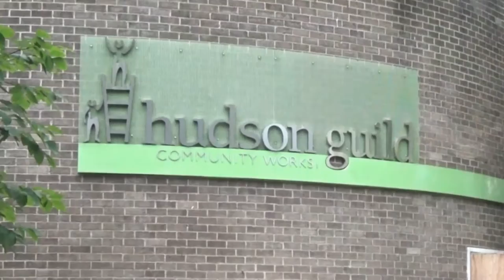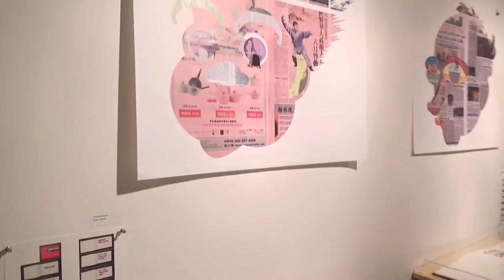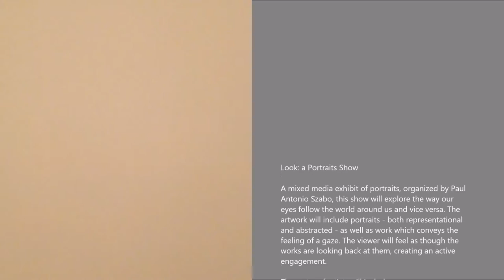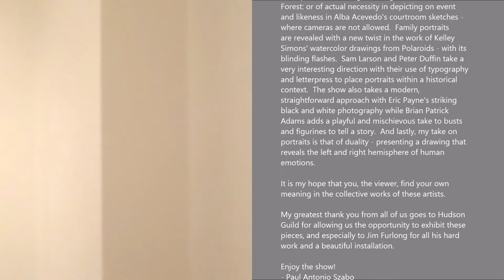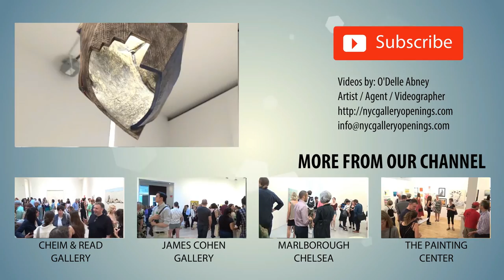HUDSON GUILD GALLERY - Group Show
Artist: Alba Acevedo, Brian Patrick Adams, Eric Payne, Kelly Simons, Paul Antonio Szabo, Peter Duffin, Sam Larson, Virginia Creighton
Exhibition Title: A PORTRAIT SHOW
Exhibition Dates: Sep 15 - Nov 19, 2016

A mixed media exhibit of portraits, organized by Paul Antonio Szabo, this show will explore the way our eyes follow the world around us and vice versa. The artwork will include portraits– both representational and abstracted– as well as work which conveys the feeling of a gaze. The viewer will feel as though the works are looking back at them, creating an active engagement. The roster of artists will include Brian Patrick Adams (collage); Virginia Creighton (pen drawings); and Paul Antonio Szabo (mixed media).